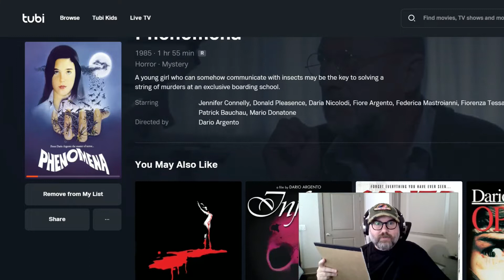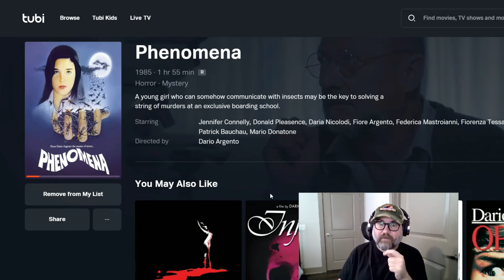Todays FREE HORROR movie #3: Phenomena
Todays HORROR movie recommendation
FREE Horror Movies to Watch #3: Phenomena
31 Horror Movies in 31 Days - on TUBI! DAY 3

Hello my name is Jamie Evans. I am a writer, editor, publisher, & movie buff.

I have written, ghostwritten, & edited several projects... including novels, novellas, screenplays, blogs, magazines, over 390 short horror stories, and several anthologies.